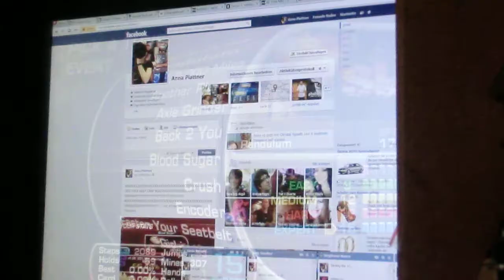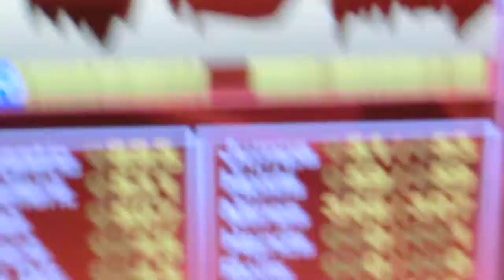ITG - Blood Sugar -15- (62.43%) KEYBOARD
YEEESSS!!! my first keyboard 15!
I skipped all 14s! Never really passed one. fuck, YES!